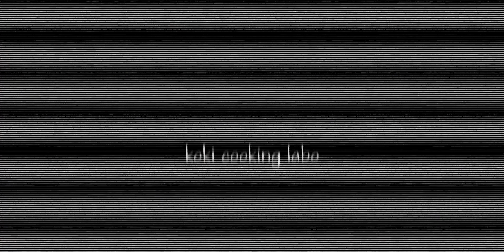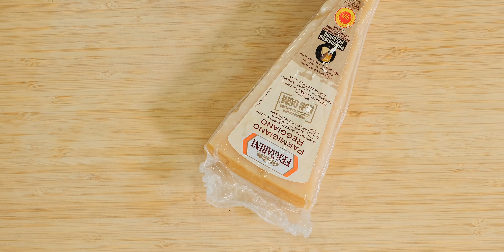【知らないと損する】夏に激安になるナスを極上のパスタに仕上げる方法【イタリアン】【フレンチ】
・経験したお店・
La poularde (研修、フランス）
closed

普段使ってるキッチン道具
パスタを巻いてるピンセット

チーズやナッツを削ってるマイクロプレイン

撮影で使ってるスライサー

シャプトン 刃の黒幕 オレンジ 中砥 #　1000

シンクブリッジ 砥石台 ステンレス製

GOKEI_CO 面直し用砥石 両面使える２役タイプ 258×75×13mm

貝印　ピーラー

撮影機材
メインカメラ  X-T4

メインレンズ

使用マイク　RODE Video Micro